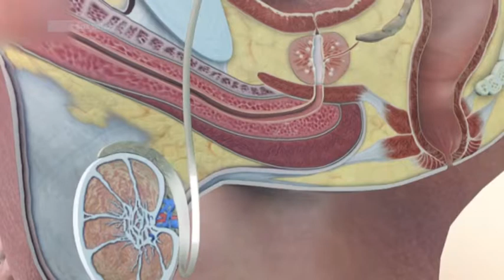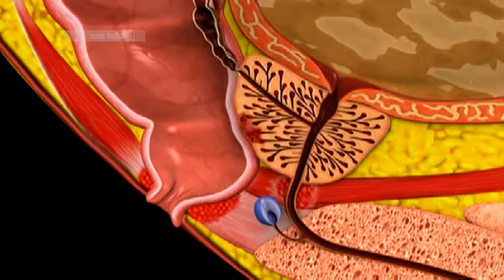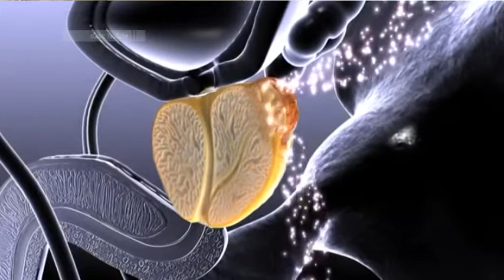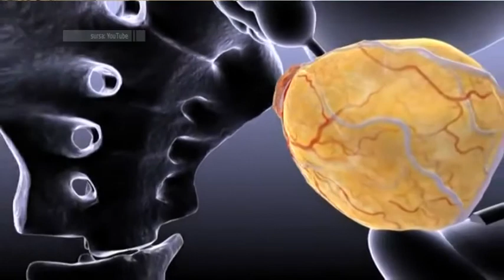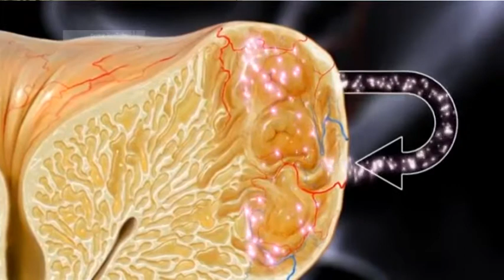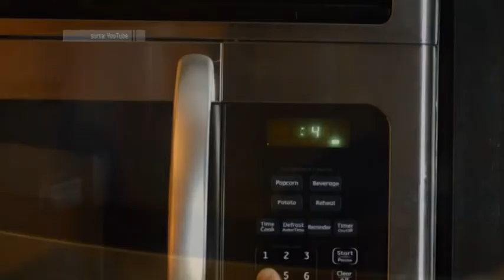Sanatos Tun 28 ianuarie 2016 V. Mogoreanu